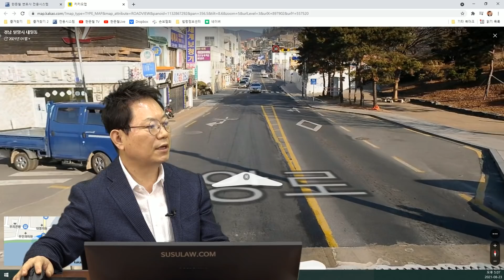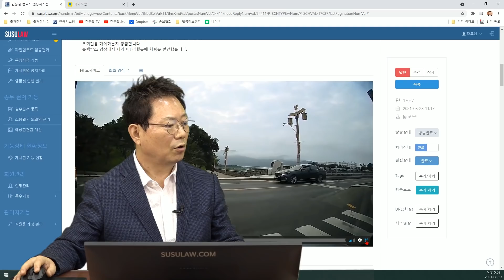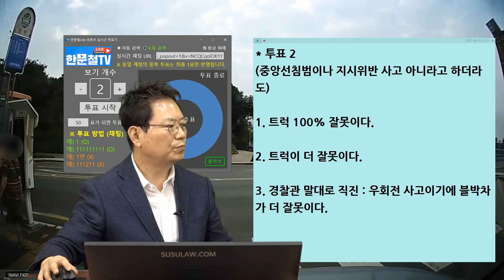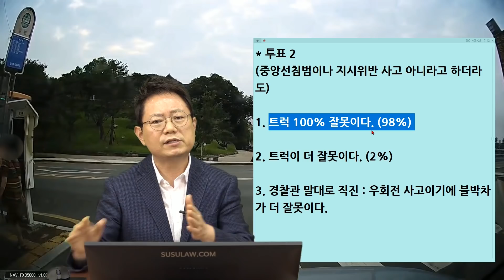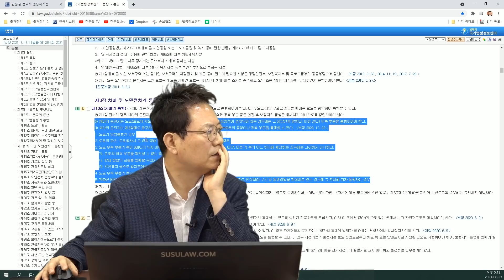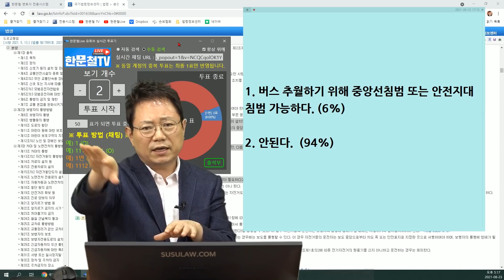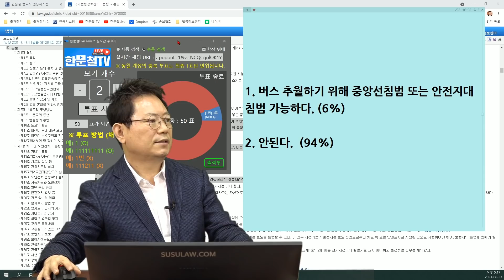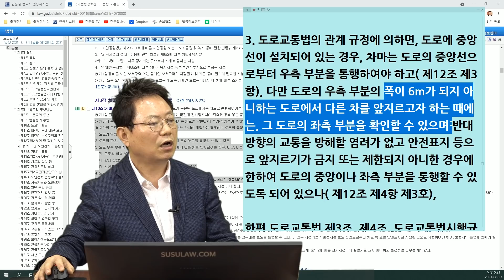12538회. 버스가 멈춰있길래 우회전하려는데 버스를 추월한 트럭과의 사고! 경찰은 우회전한 블박차가 더 잘못했다고 합니다.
b17027,
210823 (월) 오후 생방송
트럭의 100%잘못 아닌가요?

버스가 멈춰있길래 우회전하는데 버스를 추월한 차량과 사고,

경남 00시

편도 1차로 도로에서 버스가 정류장에 정차했고 저는 우회전하기 위해  좌측 버스기사님 얼굴 한번 보고 우측에 자전거나 사람이 오는지 살펴보며
천천히 우회전하는데 중앙선침범해 버스를 앞지르며 오는 차량과 충돌 사고가 있었습니다.

저는 중앙선을 넘어 차량이 올거라 생각도 못했고 우측을 살피며 우회전 중 제 눈에는 갑자기 상대차량이 나타나 깜짝 놀랐고 결국 사고가 났습니다.

경찰 담당자분께서 버스 정차중 중앙선을 넘어 앞지르기가 사고와는 직접적으로 무관하며 직진과 우회전 사고로 우회전한 제가 주의를 더했어야 한다고 합니다.

저는 정차한 버스를 중앙선 넘어 앞지르기를 한 차량으로 인하여 사고가 났다고 생각하는데
이게 아니라고 하니 답답하네요.

변호사님 이번 사고가 직진, 우회전 사고인지
그리고 차량이 정차나 양보해줬을 때 그뒷차까지 신경을 써 주의하며 우회전을 해야하는지 궁금합니다.

블랙박스 영상에서 제가 어! 라고 했을 때 차량을 발견했습니다. "

* 투표 1
1. 트럭의 중앙선침범 내지 안전지대 침범사고다. (100%)
2. 반대차로의 차와의 사고가 아니기에 중앙선침범 사고 아니고 안전지대에서 일어난 사고 아니기에 지시위반 사고도 아니다.

1번 의견,

* 투표 2
(중앙선침범이나 지시위반 사고 아니라고 하더라도)
1. 트럭 100% 잘못이다. (98%)
2. 트럭이 더 잘못이다. (2%)
3. 경찰관 말대로 직진 : 우회전 사고이기에 블박차가 더 잘못이다.

98%의견과 같이 트럭 100%여야 옳겠다는 의견,

대법원 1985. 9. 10. 선고 85도1264 판결
[교통사고처리특례법위반]

【판시사항】
앞서 가던 버스가 진행로를 막고 정차해 있어 이를 추월키 위해 중앙선을 넘은 것이 교통사고처리특례법 제3조 제2항 단서 제2호 소정의 “도로의 중앙선을 침범한 경우”에 해당하는지 여부

【판결요지】
사고지점에 표시된 중앙선이 자동차가 통과할 수 없음을 표시하는 황색실선이었다면 설령 앞서가던 버스가 정차하여 진행로를 가로막고 있었다 하더라도 이를 피해 앞서가기 위해 그 중앙선을 침범하여 자동차를 운행할 수는 없는 곳이므로 이에 위반한 소위는 구 교통사고처리특례법 제3조 제2항 단서 제2호 소정의 “ 도로교통법 제11조의 2 제2항의 규정에 위반하여 차선이 설치된 도로의 중앙선을 침범한 경우”에 해당한다.

【참조조문】
구 교통사고처리특례법 제3조 제2항 제2호

【전 문】

【피 고 인】 피고인

【상 고 인】 피고인

【원심판결】 청주지방법원 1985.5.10. 선고 85노51 판결

【주 문】

상고를 기각한다.

【이 유】

피고인의 상고이유를 본다.

상고논지는, 이 사건 사고지점이 추월금지구역이라 하더라도 피고인은 앞서 가던 버스가 진행로를 막고 정차해 있어 이를 추월하기 위하여 중앙선을 침범하였던 것이므로 피고인의 소위는 교통사고처리특례법(84.8.4 개정전) 제3조 제2항 단서 제2호 소정의 도로교통법 제11조의 2 제2항의 규정에 위반하여 차선이 설치된 도로의 중앙선을 침범한 때에 해당하지 아니한다는 취지이다.

그러나 도로교통법상(84.8.4 개정전) 차마가 차선이 설치되어 있지 아니한 도로를 통행함에 있어서는 일정한 경우에 도로의 중앙 좌측부분을 통행할 수 있도록 되어 있으나( 도로교통법 제11조 제4항), 내무부령으로 정하는 차선이 설치되어 있는 도로에 있어서는 서울특별시장, 직할시장 또는 도지사가 통행방법을 따로 지정한 때를 제외하고 제차는 그 차선에 따라 통행하여야 하며( 같은법 제11조의 2 제2항), 중앙선표시는 도로교통법 제11조의 2에 따라 도로의 중앙선임을 표시하는 노면표지로서 그중 황색실선은 자동차가 통과할 수 없음을 표시하는 것( 도로교통법시행규칙 제10조, 별표 1 일련번호 601)이라고 규정되어 있는바,

이 사건 사고지점에 표시된 중앙선은 자동차가 통과할 수 없음을 표시하는 황색실선인 것이 기록상 분명하므로 설령 피고인 주장과 같이 앞서가던 버스가 정차하여 진행로를 가로막고 있었다 하더라도 이를 피해 앞서가기 위해 그 중앙선을 침범하여 자동차를 운행할 수는 없었던 곳이라 할 것이다. 따라서 피고인의 소위는 교통사고처리특례법 제3조 제2항 단서 제2호 소정의 「 도로교통법 제11조의 2 제2항의 규정에 위반하여 차선이 설치된 도로의 중앙선을 침범한 경우」에 해당한다고 본 원심 및 제1심판결은 정당하고 거기에 소론과 같은 법리오해나 심리미진의 위법이 있다고 볼 수 없으므로 논지 이유없다.

그러므로 상고를 기각하기로 관여 법관의 의견이 일치되어 주문과 같이 판결한다.

대법관   윤일영(재판장) 강우영 김덕주 오성환

대법원 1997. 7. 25. 선고 97도927 판결
[도로교통법위반]

【판시사항】

편도 1차로 도로에서 정차한 버스를 앞서가기 위하여 황색실선의 중앙선을 넘어가는 행위가 허용되는지 여부(소극)

【판결요지】

도로에 중앙선이 설치되어 있는 경우, 차마는 도로의 중앙선으로부터 우측 부분을 통행하여야 하고, 다만 도로의 우측 부분의 폭이 6ｍ가 되지 아니하는 도로에서 다른 차를 앞지르고자 하는 때에는, 그 도로의 좌측 부분을 확인할 수 있으며 반대방향의 교통을 방해할 염려가 없고 안전표지 등으로 앞지르기가 금지 또는 제한되지 아니한 경우에 한하여 도로의 중앙이나 좌측 부분을 통행할 수 있도록 되어 있으나,

한편 도로교통법 제3조, 제4조, 도로교통법시행규칙 제3조, 제10조, [별표 1]에 의하면, 중앙선 표지는 안전표지 중 도로교통법 제13조에 따라 도로의 중앙선을 표시하는 노면표지로서 그 중 황색실선은 자동차가 넘어갈 수 없음을 표시하는 것이라고 규정되어 있으므로,

편도 1차로 도로로서 황색실선의 중앙선 표지가 있는 장소에서는 설사 앞서가던 버스가 정차하여 후행 차량의 진행로를 막고 있었다고 하더라도, 그 버스를 피하여 앞서가기 위하여 황색실선의 중앙선을 넘어 자동차를 운행할 수는 없다.

【참조조문】

도로교통법 제12조 제3항, 도로교통법시행규칙 제3조, 제10조

도로교통법 13조 3항,

*투표
1. 버스 추월하기 위해 중앙선 침범 또는 안전지대 침범 가능하다. (6%)
2. 안 된다. (94%)

【참조판례】

대법원 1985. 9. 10. 선고 85도1264 판결(공1985, 1367)

【전 문】

【피고인】 피고인

【원심판결】 전주지법 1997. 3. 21. 선고 96노868 판결

【주문】

상고를 기각한다.

【이유】

상고이유를 판단한다.

1. 이 사건 즉결심판청구서 및 관계 증거에 의하면, 피고인은 선행차량보다 앞서가기 위하여 중앙선을 넘어 진행한 혐의로 적발되어 즉결심판이 청구되었음이 분명하므로, 원심이 심판이 청구되지 아니한 범죄사실을 유죄로 인정한 잘못이 있다고 볼 수 없다.

2. 피고인은 제1심과 원심의 법정에서 앞서 진행하던 버스가 정차하므로 중앙선을 넘어 진행한 사실이 있음을 스스로 인정하였을 뿐 아니라, 원심이 유지한 제1심의 채용증거에 의하여도 그 사실을 넉넉히 인정할 수 있으므로, 원심판결에 심리미진 등의 위법이 있다고 볼 수 없다.

3. 도로교통법의 관계 규정에 의하면, 도로에 중앙선이 설치되어 있는 경우, 차마는 도로의 중앙선으로부터 우측 부분을 통행하여야 하고( 제12조 제3항), 다만 도로의 우측 부분의 폭이 6m가 되지 아니하는 도로에서 다른 차를 앞지르고자 하는 때에는, 그 도로의 좌측 부분을 확인할 수 있으며 반대방향의 교통을 방해할 염려가 없고 안전표지 등으로 앞지르기가 금지 또는 제한되지 아니한 경우에 한하여 도로의 중앙이나 좌측 부분을 통행할 수 있도록 되어 있으나( 제12조 제4항 제3호),

한편 도로교통법 제3조, 제4조, 도로교통법시행규칙 제3조, 제10조, [별표 1] '안전표지의 종류, 만드는 방식, 표시하는 뜻, 설치기준'에 의하면, 중앙선 표지는 안전표지 중 도로교통법 제13조에 따라 도로의 중앙선을 표시하는 노면표지로서 그 중 황색실선은 자동차가 넘어갈 수 없음을 표시하는 것이라고 규정되어 있는바([별표 1]의 일련번호 601),

이 사건 위반장소는 편도 1차로 도로로서 중앙선 표시는 자동차가 넘어갈 수 없는 황색실선으로 되어 있음이 기록상 분명하므로, 피고인으로서는 설사 앞서가던 버스가 정차하여 피고인의 진행로를 막고 있었다고 하더라도, 그 버스를 피하여 앞서가기 위하여 황색실선의 중앙선을 넘어 자동차를 운행할 수는 없는 것이다 ( 대법원 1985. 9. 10. 선고 85도1264 판결 참조).

따라서 피고인의 행위가 도로교통법 제113조 제1호, 제12조 제3항(제1심 판결에서 제12조 제2항으로 기재한 것은 오기임이 분명하다)에 해당한다고 본 제1심판결을 유지한 원심의 조치는 정당하고, 거기에 관계 법령에 관한 법리오해의 위법이 있다고 할 수 없다.

4. 그 밖에 기록을 검토하여 보아도 원심판결에 상고이유에서 지적하는 바와 같은 위법사유가 있음을 찾아볼 수 없다. 논지는 모두 이유 없다.

그러므로 상고를 기각하기로 하여 관여 법관의 일치된 의견으로 주문과 같이 판결한다.

대법관   천경송(재판장) 지창권 신성택(주심) 송진훈